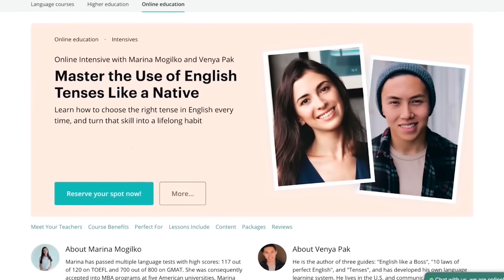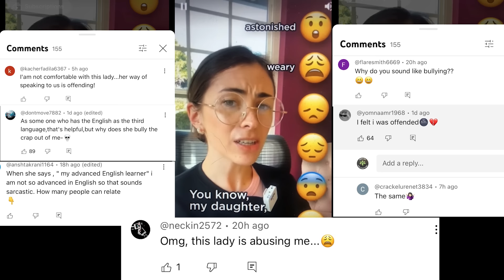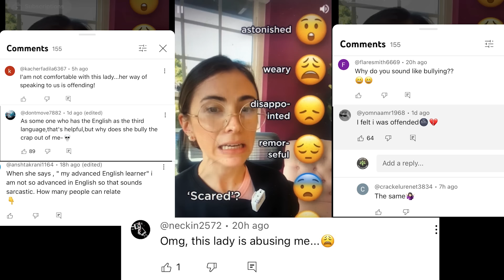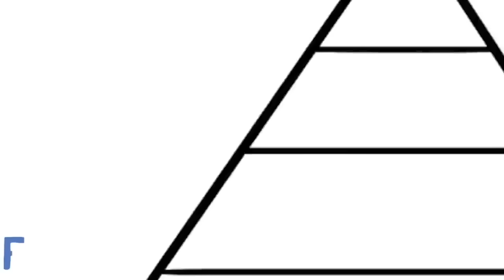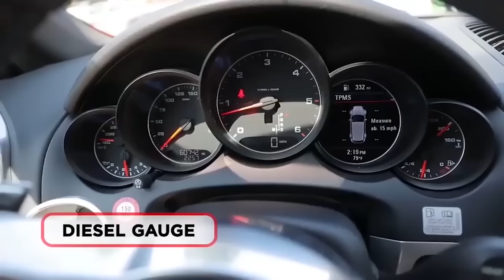STOP LEARNING INCORRECT ENGLISH FROM MARINA MOGILKO, PART 4/linguamarina/МаринаМогилко/LEARN ENGLISH